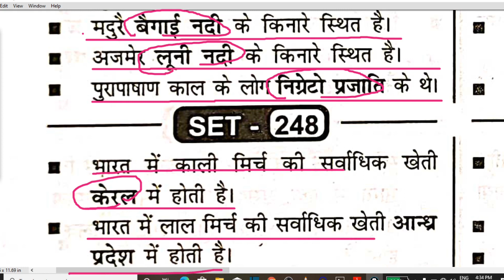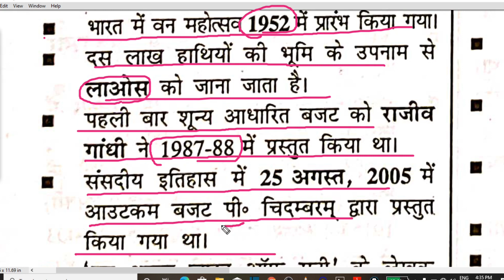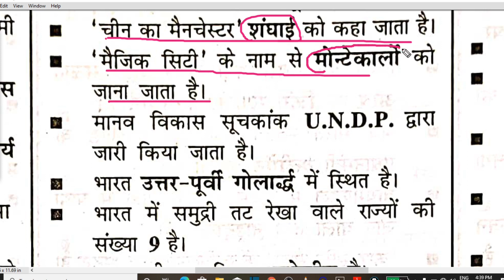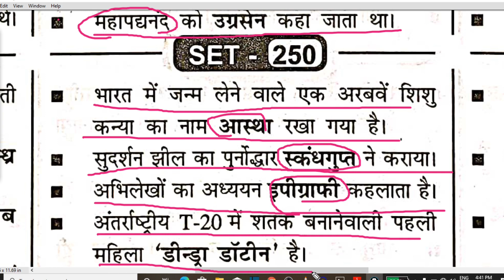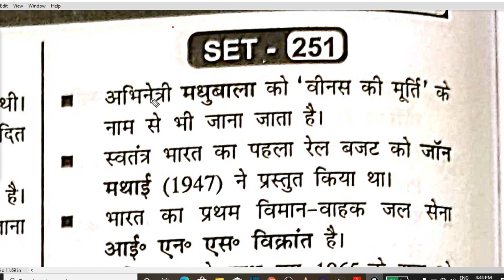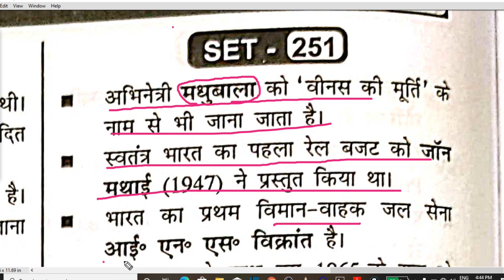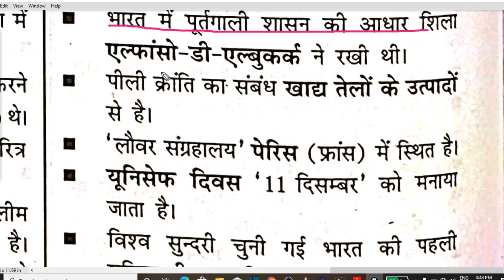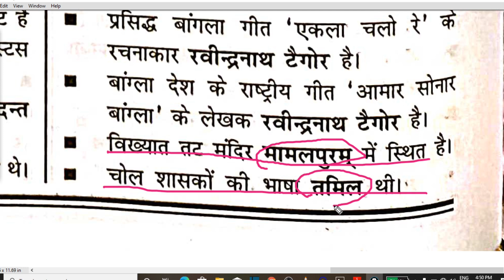Speedy model set-247to252/रेलवे सामान्यअध्ययन।मॉडल सेट्स 247से 252तक।speedy gk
दोस्तों इस वीडियो मे आपको  संबंधित प्रश्न सभी प्रतियोगी परीक्षाओं में पूछे जाते है।
यहाँ आपको निम्नलिखित गोवर्नेन्मेन्ट एग्जाम से रिलेटेड वीडियो मिलेगा
ssc chsl
ssc cgl
railway
bank po
ibps
upsc
Bpsc
और इसी तरह सभी स्टेट एग्जाम इत्यादि का वीडियो

THE GENIUS STUDY IS AN EDUCATION PLATFORM
EXPERT IN ALL GOVERNMENT EXAMS SUCH AS UPSC,SSC CGL,LIC,IAS/IRS/IPS/STATE PSCEXAMS LIKE UPPSC,MPPSC,BPSC,RRB RAILWAY AND HUNDREDS OF OTHER EXAMS.